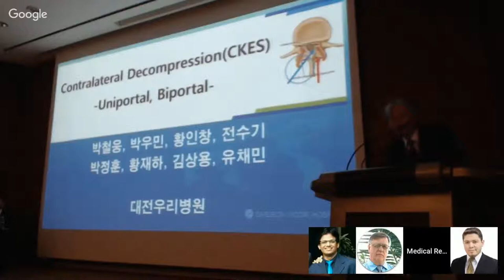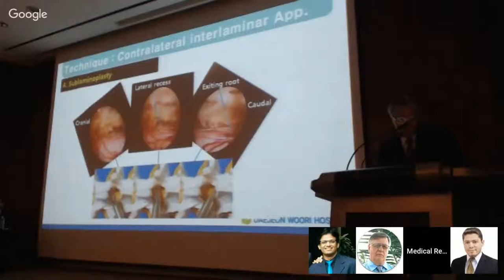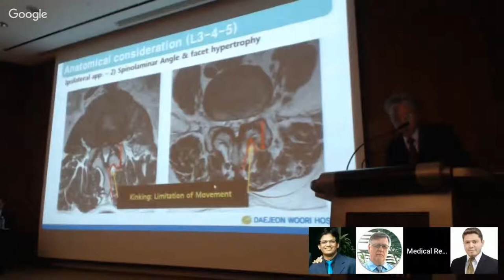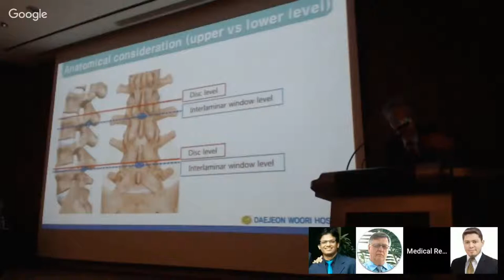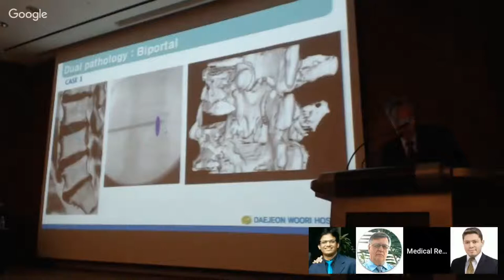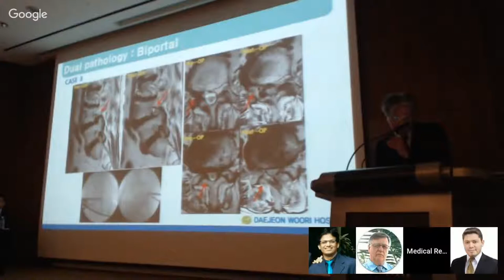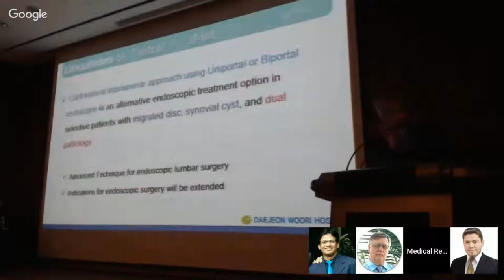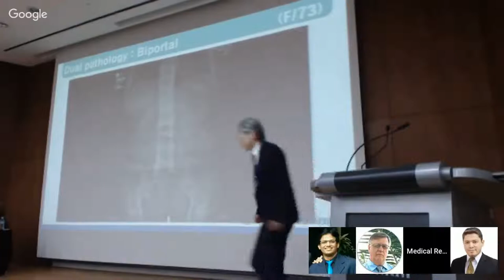Chul Park Woong, MD: Contralateral Decompression - Uniportal, Biportal